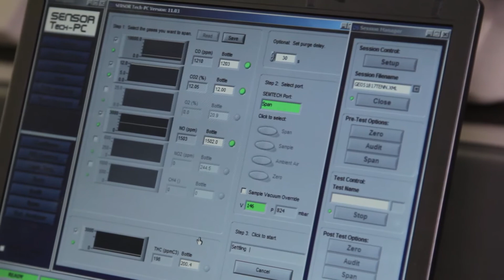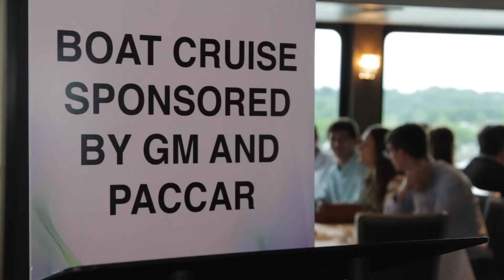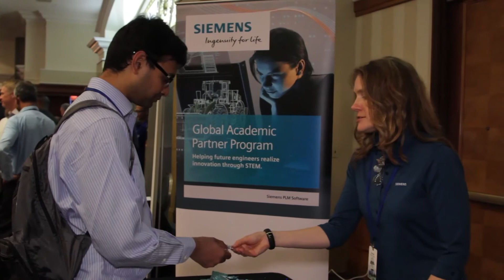EcoCAR3 Y3 Competition Recap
Relive the EcoCAR 3 Year 3 competition here!